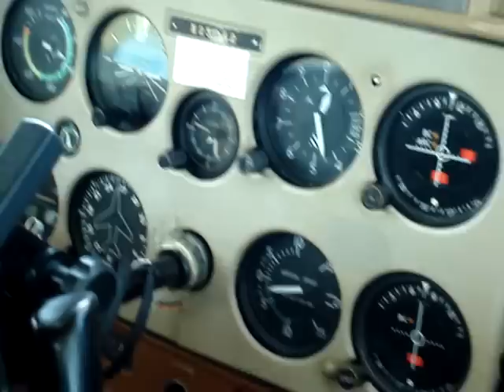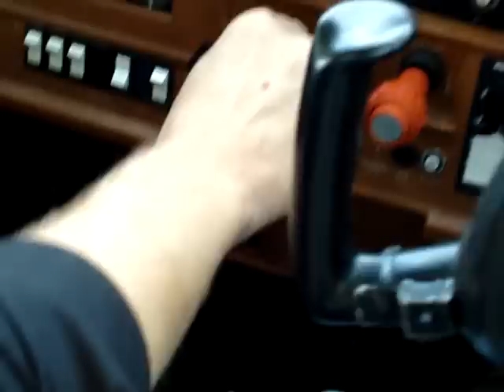Lo Bagicz short final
Lądowanie w Na lotnisku w Bagiczu